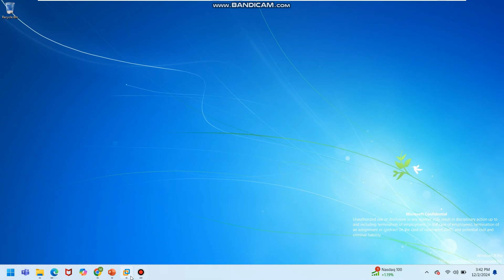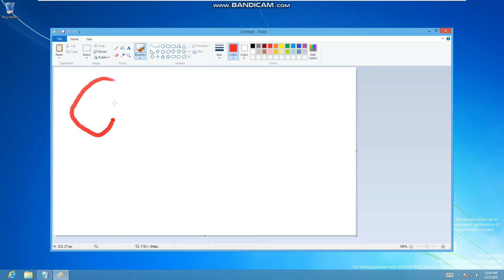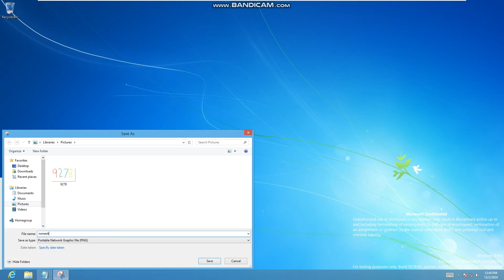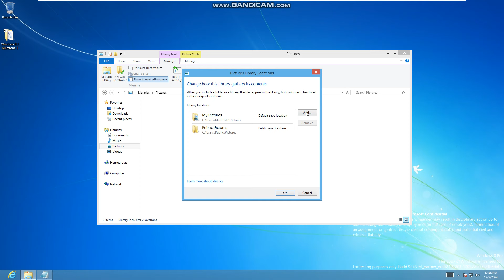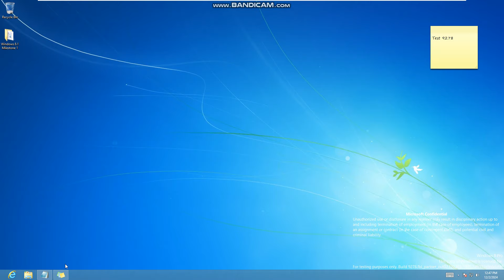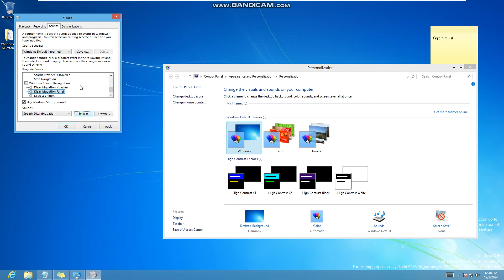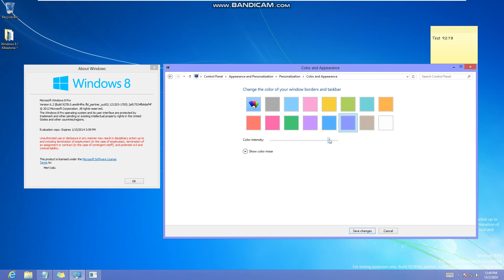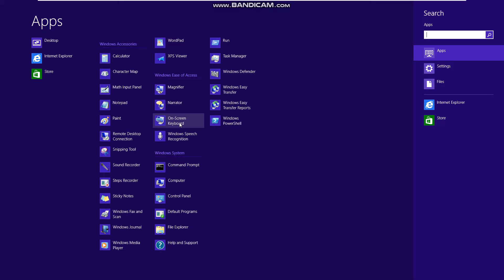Taking a look at Windows 8.1 Build 9278